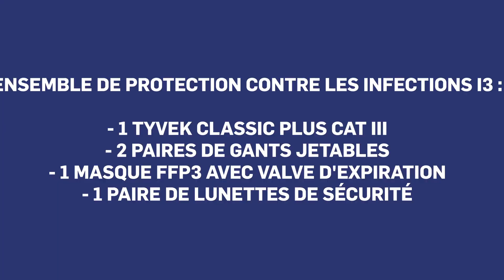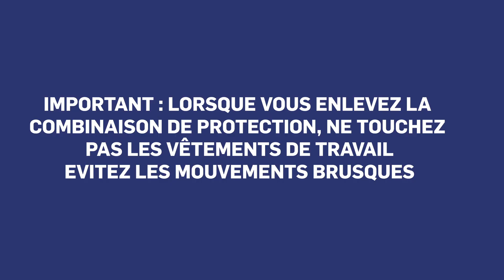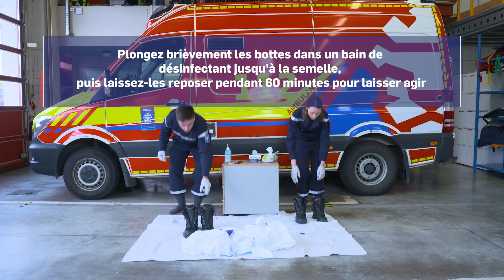Procédure d'habillage et déshabillage pour les pompiers en cas de niveau d'infection I3